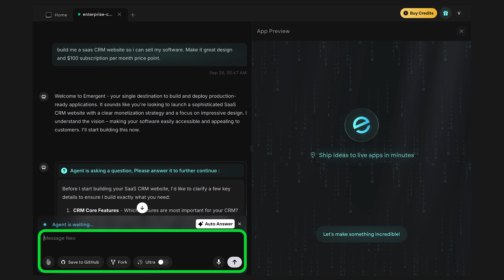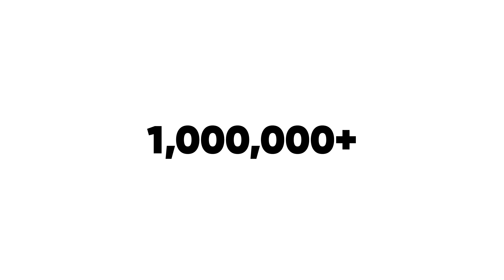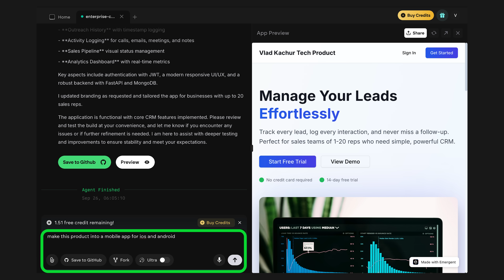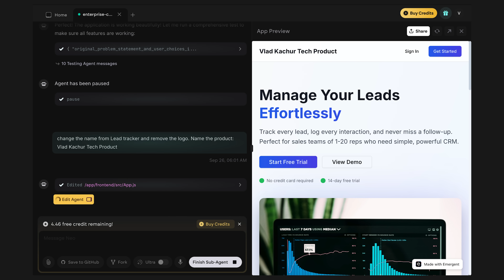Why You Need to Try This Powerful AI Coding Platform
Looking for a faster way to build and ship software? Emergent is a powerful AI coding platform that helps developers, startups, and teams write code, generate APIs, and launch applications at lightning speed - without getting stuck on repetitive tasks.

In this review, I’ll show you why Emergent is becoming a go-to tool for modern businesses who want to accelerate their development process while keeping full control over their code. You’ll see how its AI-powered code generation, automated API creation, and scalable backend tools can save hours of work and help you ship features faster.

What you’ll learn in this video:
- How Emergent uses AI to write and refactor code quickly
- Why its API builder and workflow automation speed up development
- How startups and engineering teams use Emergent to ship MVPs faster
- Key features like smart code suggestions, instant API endpoints, and secure hosting

If you’re searching for a great AI coding platform, this review will help you decide if Emergent is right for your next project.